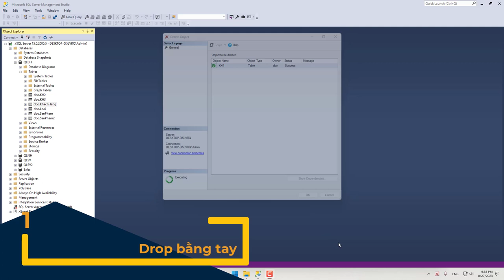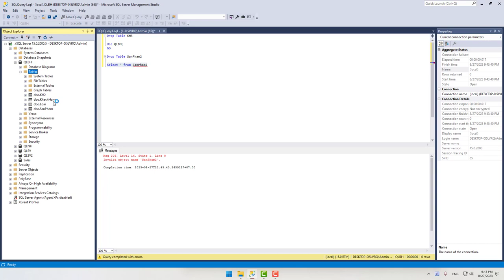2 cách để drop Table trong MicroSoft SQL Sever 😲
Hai cách dễ dàng xóa bảng trong MS SQL Sever 😲